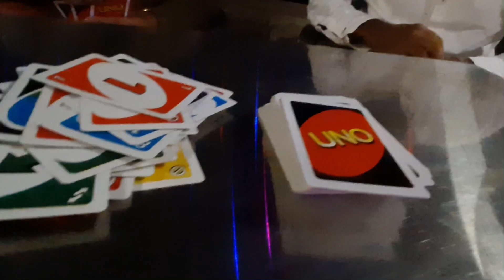PANSHET | CROWN OF PANSHET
Hey All , Had a beautiful getaway in CROWN OF PANSHET. A beautiful resort situated on top of the hill of panshet backwaters. Perfect place to spend time with family & friends. Hope you enjoy this video. Thankyou 😊

These songs are owned by the artist which i have mentioned above.